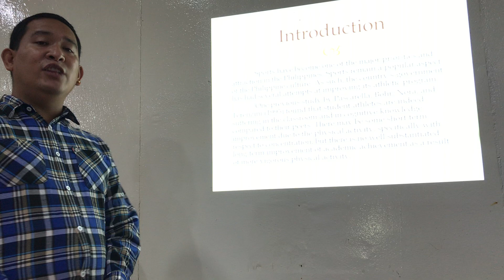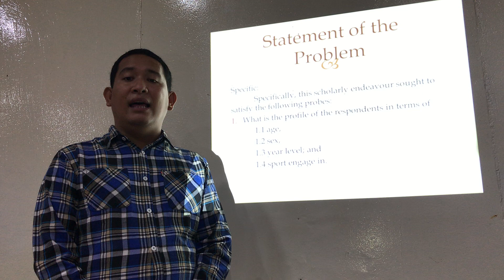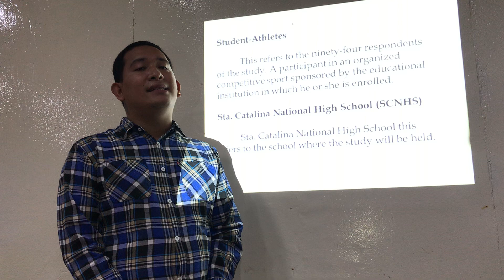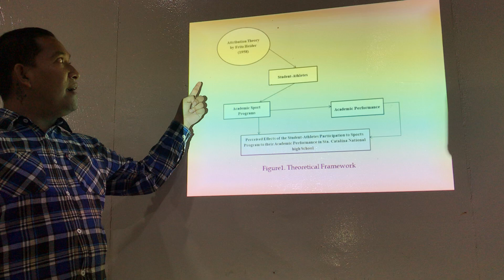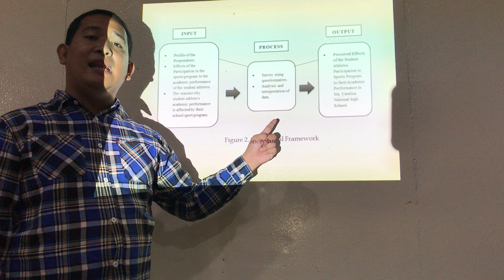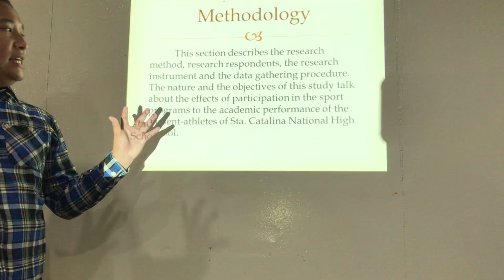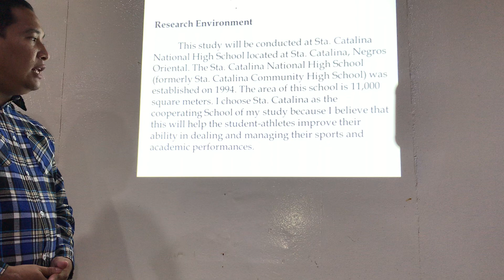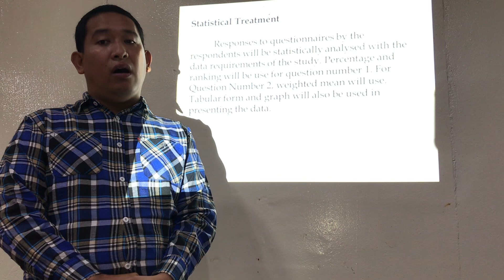Res 602 Research Proposal JM Quindo IMG 5250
Research Proposal